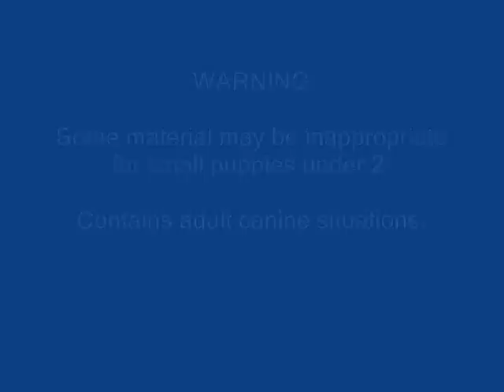Naked Dogs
Watch Sloppy Joe & Puffy Lady.  You can download "No Clothes On" & Mr. Puppyman songs on iTunes.

"No Clothes On" by Richard Blackwell & Mike Rocket.